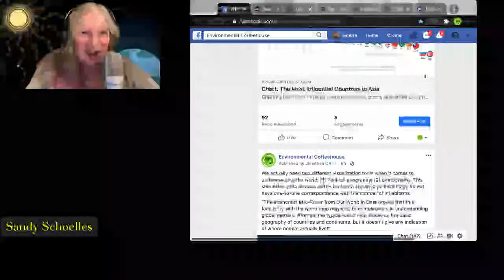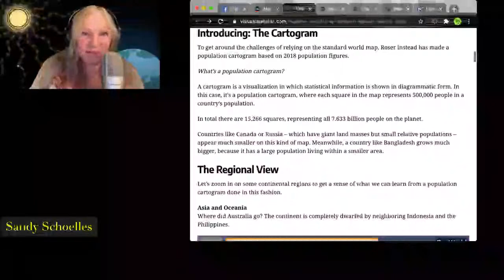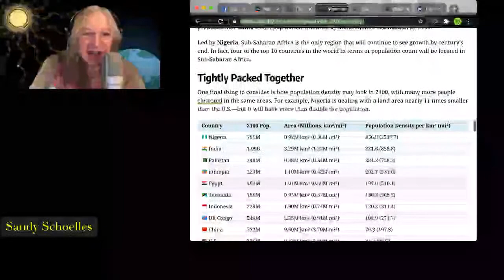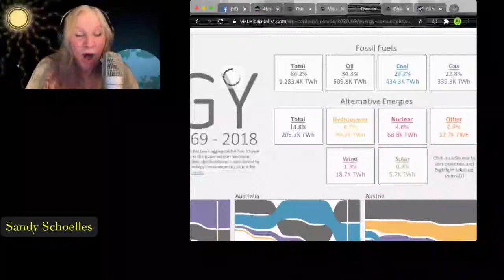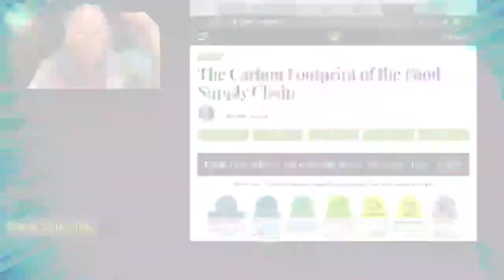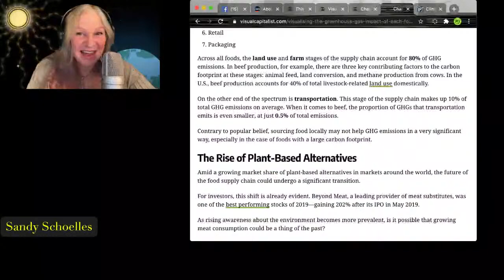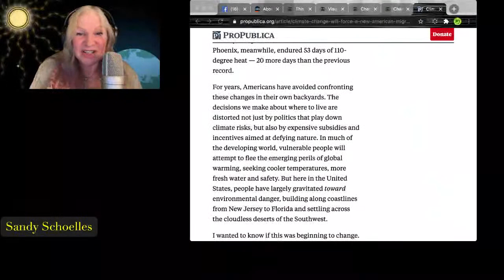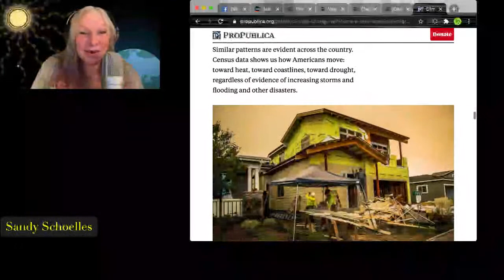Population Energy & the Food Chain components of the trend towards US Climate Change refugees.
2100??? Why is all the data to 2100?

"Poverty, disease, hunger, climate change, war, existential risks, and inequality: The world faces many great and terrifying problems. It is these large problems that our work at Our World in Data focuses on.

Thanks to the work of thousands of researchers around the world who dedicate their lives to it, we often have a good understanding of how it is possible to make progress against the large problems we are facing. "